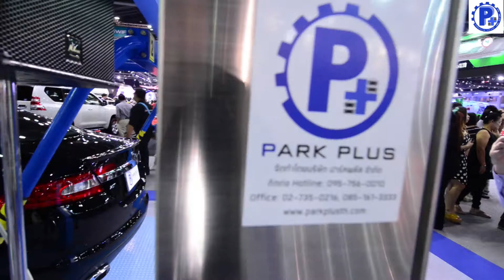Parkplus Motor Expo 2014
สนใจติดต่อตัว

Park Plus Co., Ltd
118 floor 1-2 Soi Vibhavadi Rangsit 2, Khwaeng Ratchadapisek, Khet Din Daeng, Bangkok 10400
Always open

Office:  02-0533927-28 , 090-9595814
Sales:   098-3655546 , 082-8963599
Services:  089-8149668